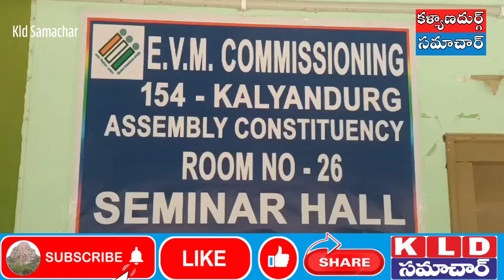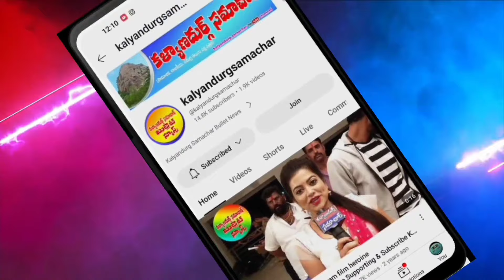కళ్యాణదుర్గం లో స్ట్రాంగ్ రూములను పరిశీలించిన జిల్లా కలెక్టర్ గౌతమి, SP అన్బురాజన్, RDO సుస్మిత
Kalyandurg Samachar Bullet News